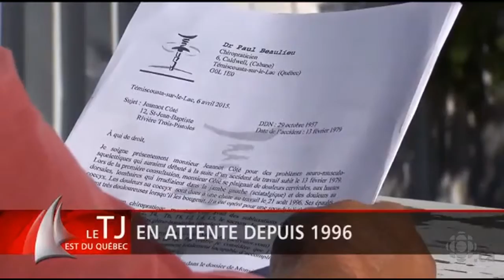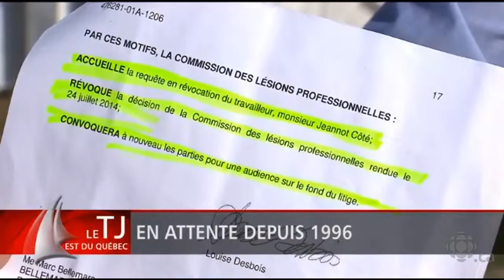Un accidenté aura droit à une nouvelle audience afin d’être indemnisé par la CSST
Trompé par un faux avocat, un camionneur invalide aura droit à un nouveau procès devant la Commission des lésions professionnelles dans l’espoir d’être indemnisé.

En février 1979, alors qu’il était âgé de 22 ans, Jeannot Côté a subi un grave accident au volant du camion qu’il conduisait pour une défunte entreprise de camionnage. En basculant avec l’engin, l’homme s’était fracturé le dos.

À l’époque, il avait été indemnisé par la CSST temporairement, puis il est retourné sur le marché du travail jusqu’en 1998. À cette date, il s’est inscrit au programme d’aide sociale, n’ayant plus assez de force pour charger des camions et conduire de longues heures.
Pas de témoin expert

Puis, en 2011, sa situation s’aggrave. Il vit une rechute physique qui serait liée à son accident, croit son médecin. Représenté par Jérôme Carrier, qui avait déjà gagné plusieurs causes pour des travailleurs, M. Côté demande d’être indemnisé à nouveau par la CSST. «Je ne suis plus capable de forcer...», a-t-il dit.

Toutefois, le résident de Trois-Pistoles perd sa cause en 2011. Devant le juge, M. Carrier n’a pas fait témoigner le médecin, qui était le témoin expert.

Et, lorsqu’il a reçu le jugement en format papier, l’homme de 57 ans a remarqué qu’il n’y avait plus le titre d’avocat relié au nom de Jérôme Carrier. Après une recherche sur internet avec sa sœur, il s’est aperçu que Carrier n’était plus membre du Barreau et qu’il avait démissionné avant l’audience, sans en informer son client.
Jurisprudence

Frustré et se sentant floué, Jeannot Côté se tourne vers Marc Bellemare. Alors que la décision de la Commission devait être définitive et sans appel, les deux hommes réussissent à faire annuler le jugement.

Selon Me Marc Bellemare, cette décision pourrait faire jurisprudence, s’offusquant que les travailleurs ne puissent pas plaider avoir été mal représentés, alors que des criminels y ont droit. Il donne l’exemple de Jacques Vachon qui avait été reconnu coupable de crimes sexuels violents en octobre 2009 et condamné à 23 ans de pénitencier. Il avait eu droit à un nouveau procès à cause de l’incompétence de son avocat.

La date de la nouvelle audience n’est toujours pas connue, mais Me Bellemare croit pouvoir convaincre la Commission que M. Côté a droit à son plein salaire jusqu’à ses 68 ans. «C’est son avenir qui est en jeu, dit l’avocat. Les accidentés ont juste ça pour vivre.»
Jérôme Carrier, qui n’a pas répondu aux appels du Journal, offre toujours ses services aux gens qui ont des problèmes avec la CSST ou qui ont été injustement congédiés. Il n’est pas membre du Barreau du Québec.

EXTRAITS DU JUGEMENT DE LA JUGE ADMINISTRATIVE LOUISE DESBOIS

«En effet, le travailleur tenait absolument à être représenté par un avocat»

«Le tribunal conclut donc [en] égard à la situation très particulière et trompeuse démontrée par le travailleur, qu’il s’agit là d’une situation dans laquelle son droit d’être représenté par un avocat et, plus largement, d’être entendu, n’a pas été respecté, ce qui constitue une violation de la Charte des droits et libertés de la personne et est en outre assimilable à un manquement aux règles de justice naturelle»

«Ce n’est qu’après avoir reçu sa décision défavorable, avoir tenté en vain de rejoindre son représentant et avoir finalement effectué, par l’intermédiaire et à l’initiative de sa sœur, une recherche particulière à son sujet auprès du Barreau [qu’il] a appris que son représentant n’était plus avocat, ce qu’il a dénoncé immédiatement»

«Le travailleur avait le droit d’être représenté par un avocat, il a choisi d’exercer ce droit, mais, sans qu’il n’y ait renoncé ou n’ait fait preuve de négligence, ce droit n’a pas été respecté, à son insu. Le seul remède à ce manquement constitue la révocation de la décision rendue dans ce contexte. Le travailleur pourra mandater un avocat qui préparera son dossier et le représentera lors d’une nouvelle audience au cours de laquelle toutes les parties pourront être entendues»

Nicolas Lachance

Bellemareavocats.ca